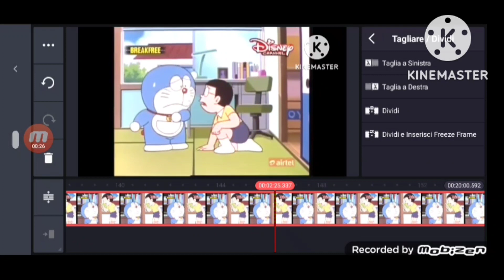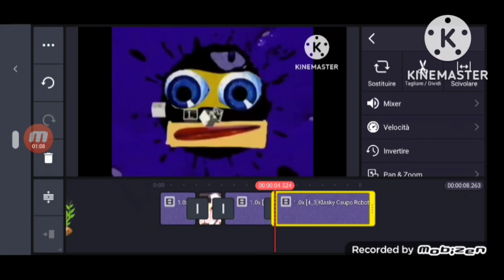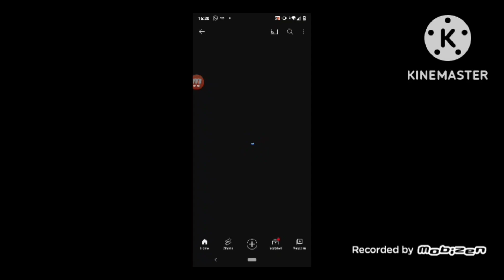Suneo Csupo logo Remake speerdun